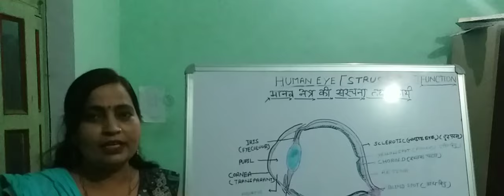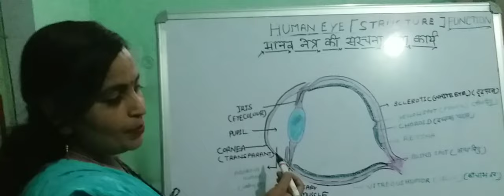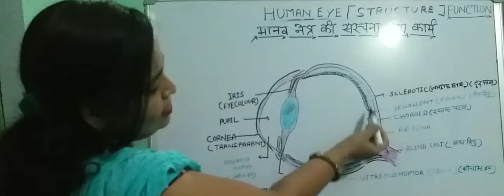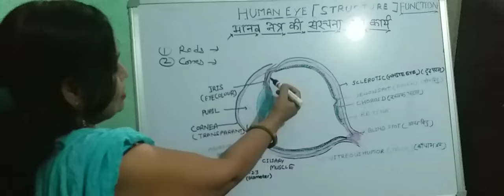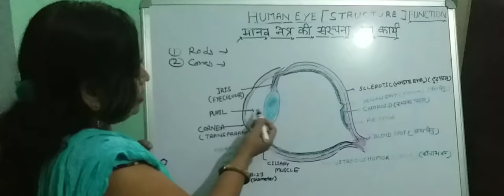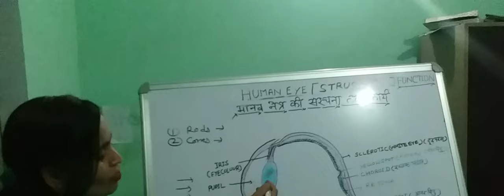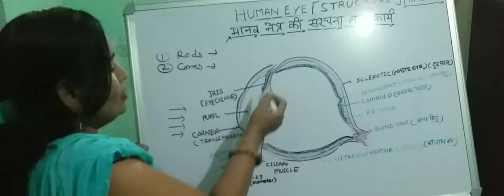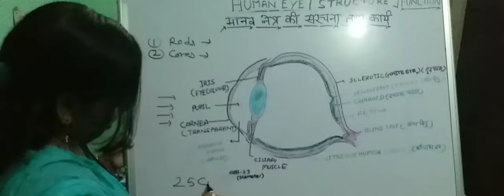8 June 2020